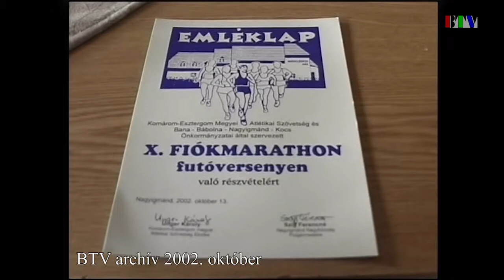X. Fiókmaraton futóverseny (2002. október)